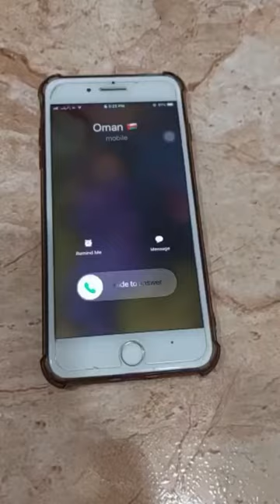Oman calling | IPhone ringtone | Monkey dance ring tone | Life with Syed Sisters